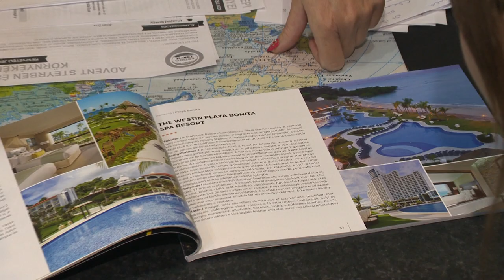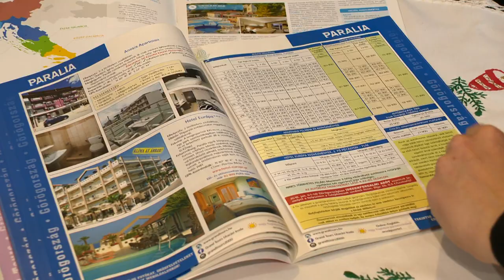Sokan utaznak el a karácsonykor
Nem pihennek az utazási irodák dolgozói év végén sem. Egy hosszabb karácsonyi vagy szilveszteri utazás akár milliós nagyságrendű is lehet. Míg az utóbbi esetében főleg a külföldi programokat keresik, karácsonyra a magyarok szívesebben választanak belföldi úticélt. A legkeresettebbek azok a szállodák, ahol wellness részleg is van.